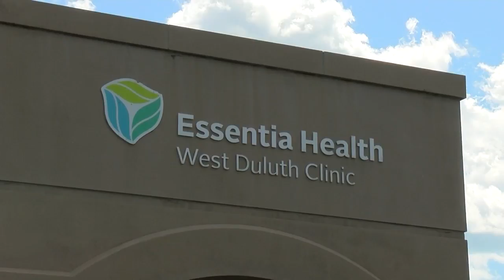Duluth doctors protest in support for Black Lives Matter